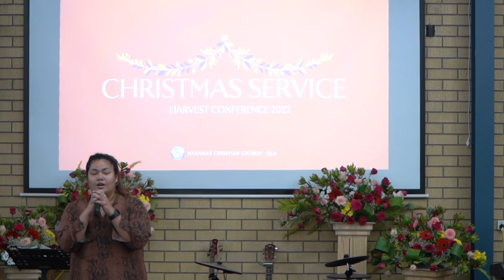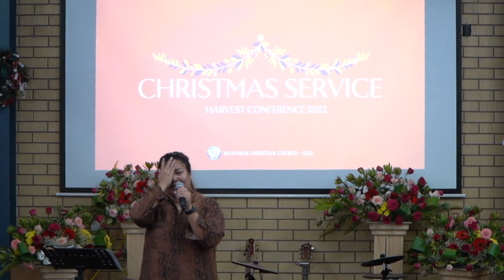အေသင်ချိုဆွေ သက်သေခံခြင်း | Testimonial of Singer Athen Cho Swe | Wisdom Words